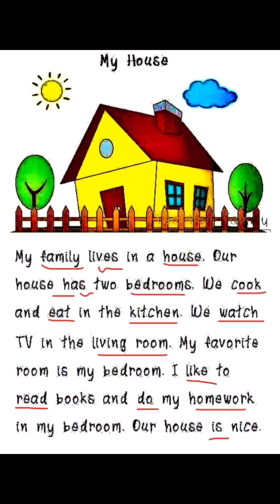My house وصف المنزل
كيف تصف منزلك بطريقة بسيطة
How to talk about your house in a simple language